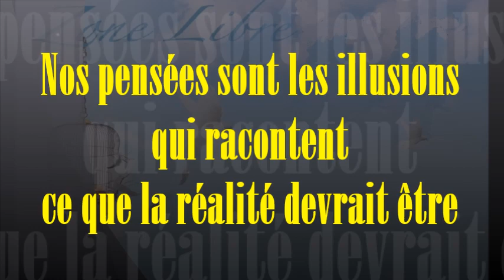1051 "Nos pensées sont les illusions qui racontent ce que la réalité devrait être" Guy ROGER ZL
Le vécu du passé se réitère dans des conclusions de pensée que l'on répète comme étant ce que l'on pense devoir être, afin d'esquiver le vide en soi qui est manifeste